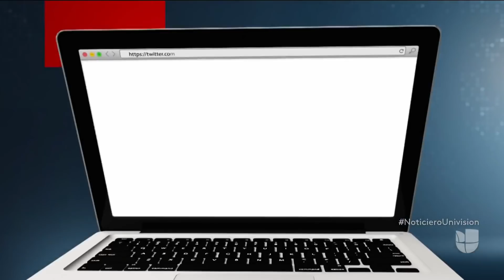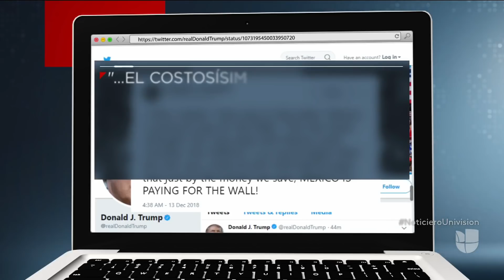Mientras que Trump asegura que México está pagando el muro, AMLO dice lo contrario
Después de sostener una llamada telefónica con el nuevo presidente de México, Trump escribió en Twitter que México estaba pagando el muro a través del tratado comercial entre EEUU, México y Canadá. López Obrador lo desmintió y dijo que ni siquiera han tocado el tema del muro.